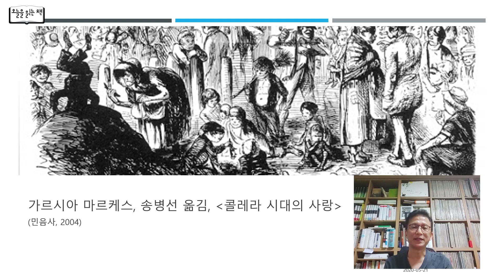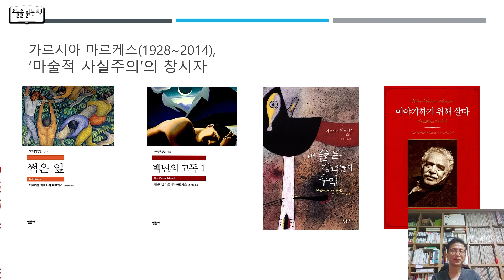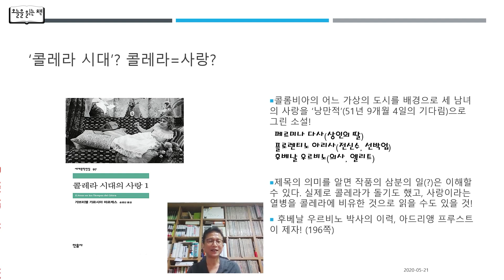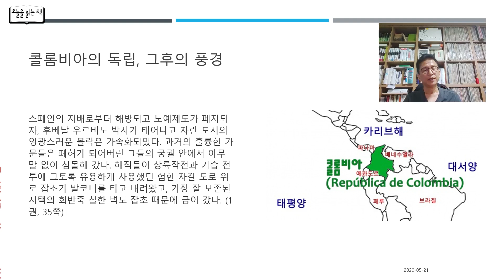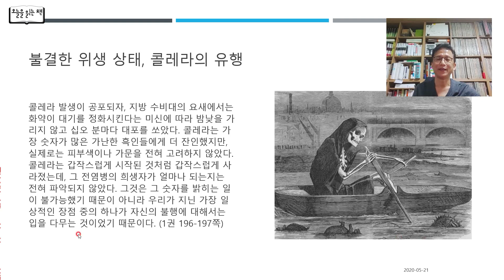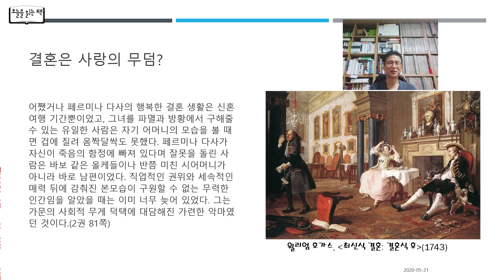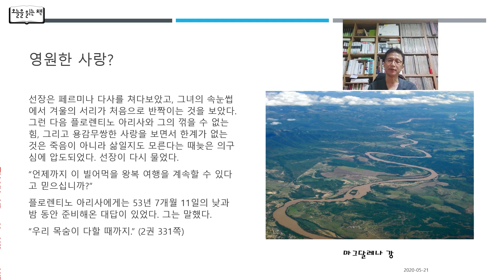[오늘을 읽는 책] 가브리엘 가르시아 마르케스 - 콜레라 시대의 사랑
월요일 21시 : 관훈라이트클럽 (with 민동기, 정상근)
화요일 21시 : 피하지방법원 (with 소제인, 신유진)
수요일 21시 : 히히히스토리 (with 김준혁, 오윤혜)
목요일 21시 : 정치부심 (with 황현희, 박원석, 김성회, 최민희)

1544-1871